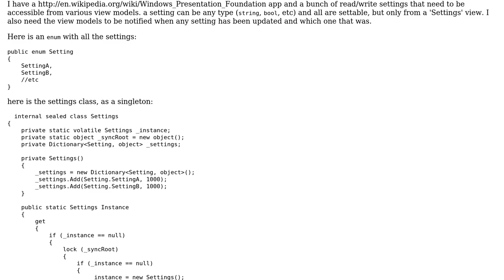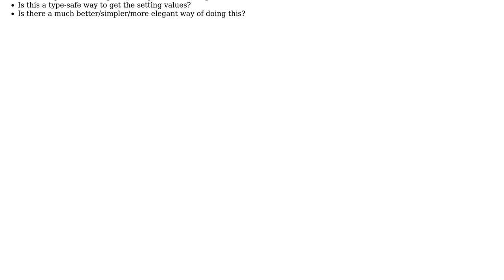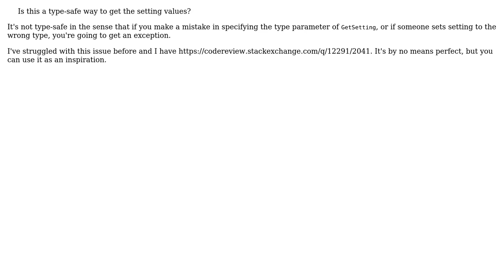Code Review: Manage a collection of settings in memory with global scope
With thanks & praise to God, and with thanks to the many people who have made this project possible! | Content (except music & images) licensed under CC BY-SA | Music | Images & others | With thanks to user svick user Mr Balanikas user Brythan and the Stack Exchange Network Trademarks are property of their respective owners. You are responsible for your own actions.